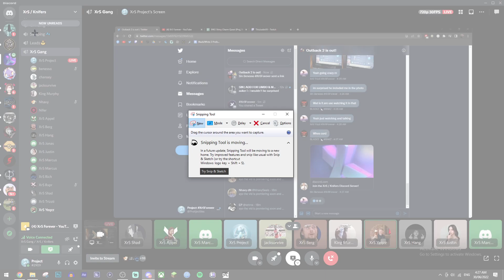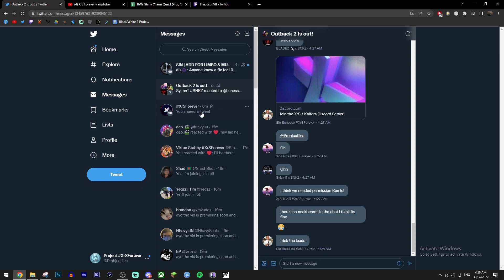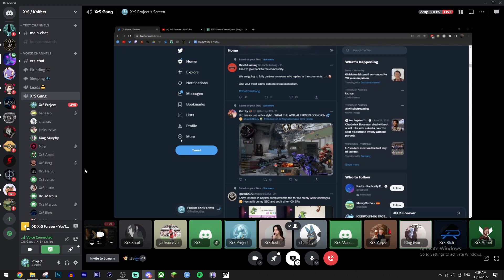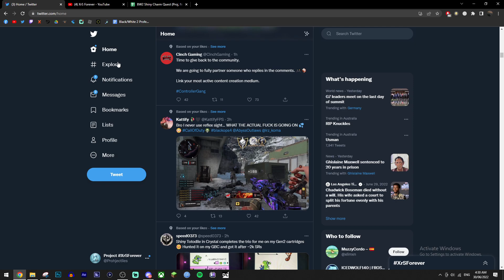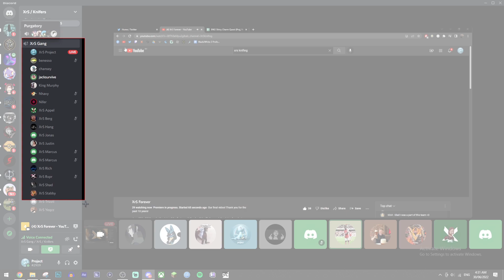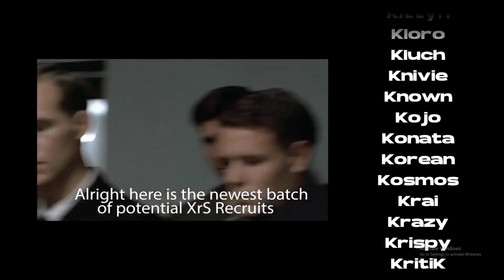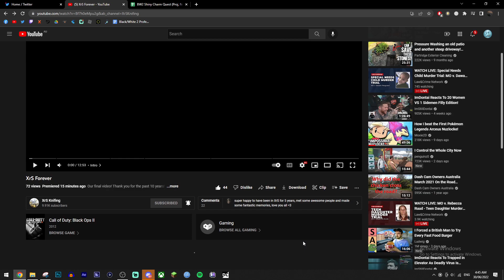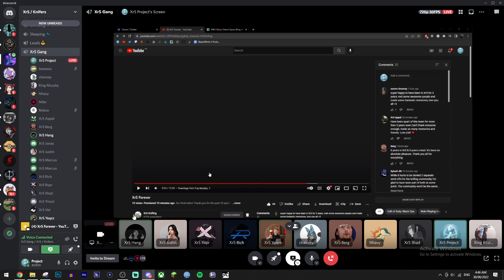XrS Forever (Viewing Party Reactions)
Thankyou everyone who made it to the call and witnessed this amazing sendoff live.